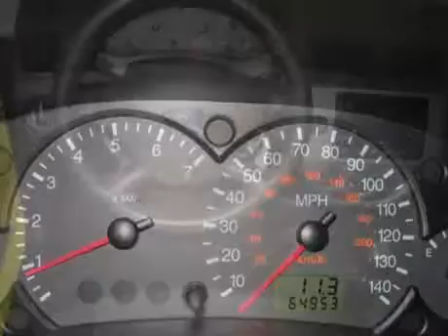2001 Dodge Caravan | IntegraDataTest | Louisville KY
IntegraData Dealer